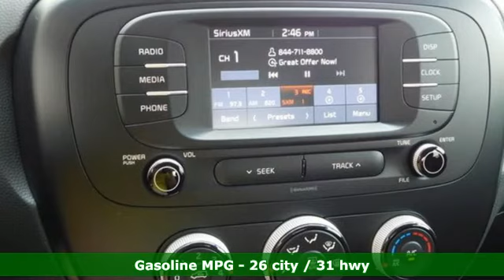New 2019 Kia Soul Houston Spring, TX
Year: 2019
Make: Kia
Model: Soul
Trim: Base Auto
Engine: 97 L 4 Cyl. Cyl.
Color: RED
Interior: BLACK
Stock #: K73639
VIN: KNDJN2A20K7669669

DeMontrond is a family-owned business. We have been selling and servicing vehicles in Houston for over 55 years. Come in and test drive our exciting inventory of new GMC, Buick, Dodge, Chrysler, Jeep, Ram, Toyota, Scion, Hyundai, Suzuki, Volkswagen, Kia, Volvo, Saab, and Chevrolet cars, trucks, and SUVs--and an unmatched pre-owned inventory of all makes and models, as well! Online to on the road, it's definitely DeMontrond!

Address:
14101 North Fwy